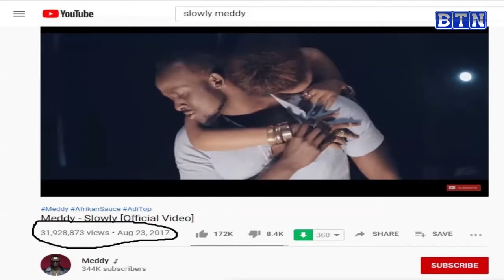Iki kiganiro ntikigucike: Meddy yakoze amateka//Neg G ashyize hanze ibye na Fireman bitari bizwi